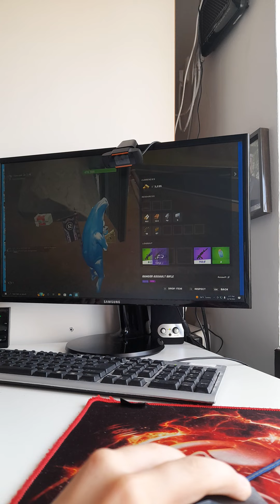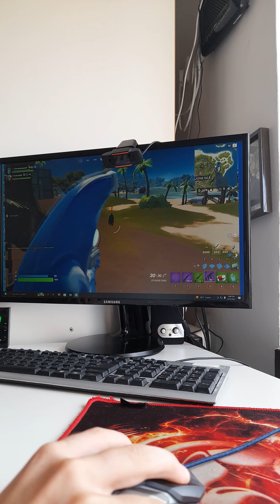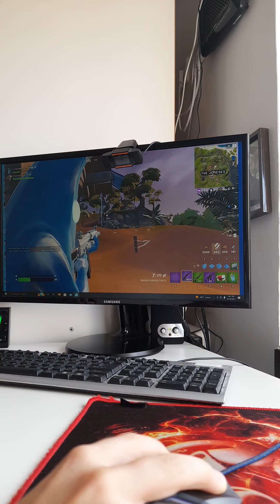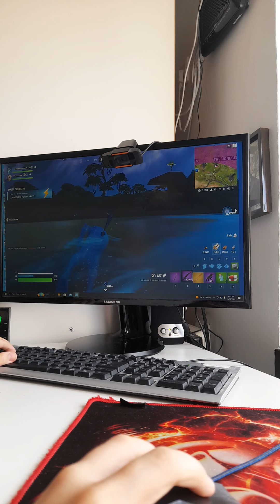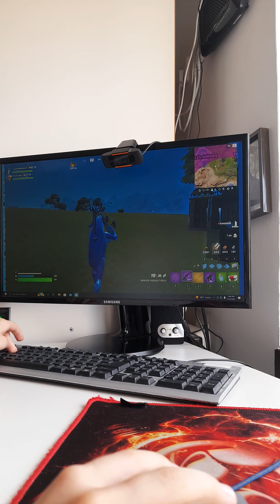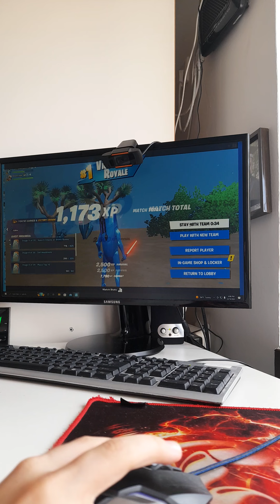Au murit în zonă la final